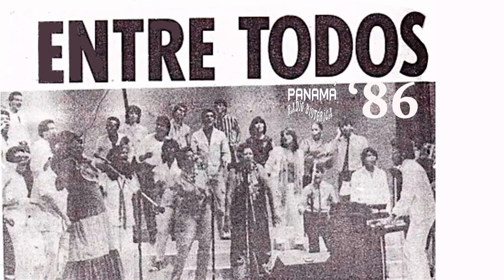ENTRE TODOS (Tema musical de 1986) Producción DAVID CHOY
Una producción de David Choy (arreglo y música)
Grabado en Panavox Studios por Eduardo (BALITO) Chan
 Audio, cortesia de Jorge Luis Araúz Ramos
Foto "Entre Todos" proporcionada por Henry Gorgona.
+++Este tema musical se realizó como respuesta al proyecto de los estadounidenses "We Are The World" y el de los latinoamericanos "Cantare Cantarás" se utilizaron a los cantantes panameños del  momento tanto como solistas como los coristas.
S O L I S T A S:
Macedonio López (cantante invidente)
Dinny
Cutito Larrinaga
Paulette Thomas
Orlando Ruiz
Miguel fernandez
Leopoldo Hernández
Wilfredo Reyes
 C O R I S T A S:
Henry Gorgona
Orlando Barroso
George De León
Samuel Archer
Betzaida
Anayansi
Myriam de Ixaza
Leoni Herrera
Barbara Wilson
Maritza Morales
Marta Estela Paredes
Juan Carlos Adames
Nilena Zisopulos
Osvaldo Ayala
Solinka